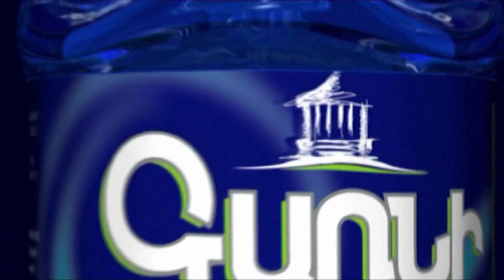Կամո Արեյանը մատիտ բռնող կիսագրագետներից խոսեց․ ի՞նչ է ակնարկում նա